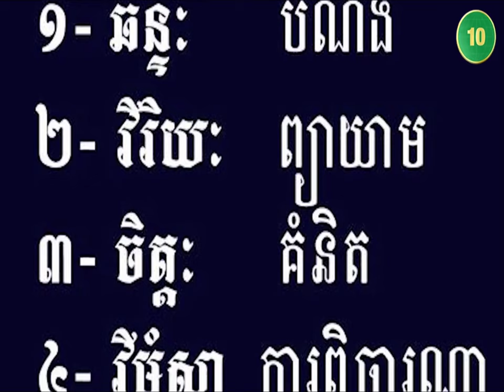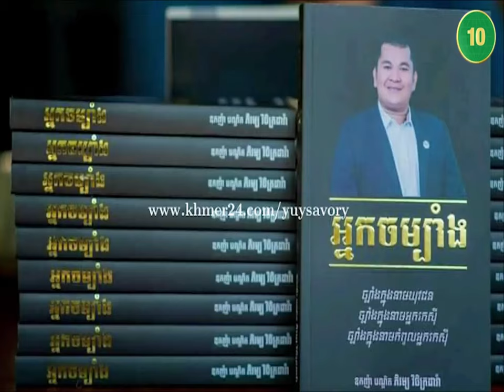មនុស្សអាចសុបិនបាន គឺមនុស្សអាចធ្វើបាន! - ឧកញ៉ាបណ្ឌិត ភិរម្យ វិចិត្រដារ៉ា Vs ឯកឧត្តមបណ្ឌិត ឆាត សុឆេត